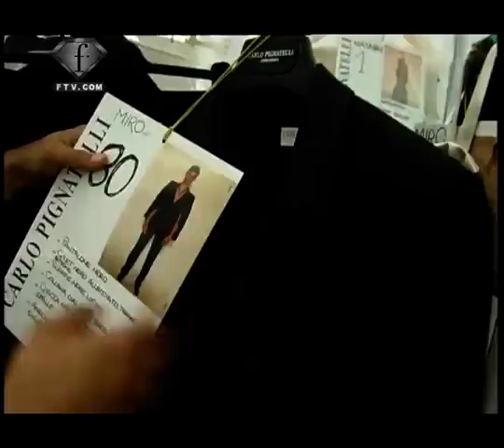fashiontv | FTV.com - miro moreira why not model agency fashion diary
A day with miro moreira from why not model agency

Music Info:
 Performer: RAD
 Title: Old Worn Shoes